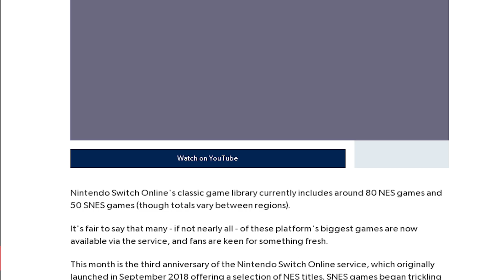IN ARRIVO POKÉMON ROSSO E BLU SU SWITCH? - PN News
Con i recenti rumor è davvero possibile un ritorno di Pokémon Rosso e Blu, insieme alla seconda generazione, su Nintendo Switch?